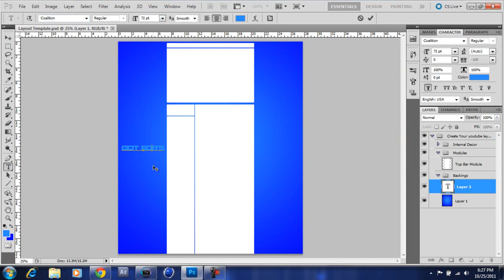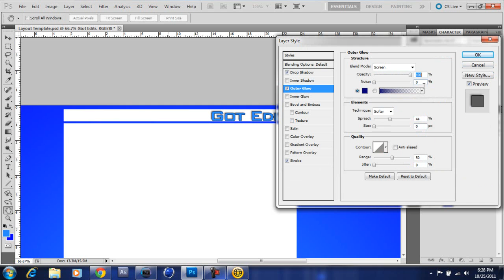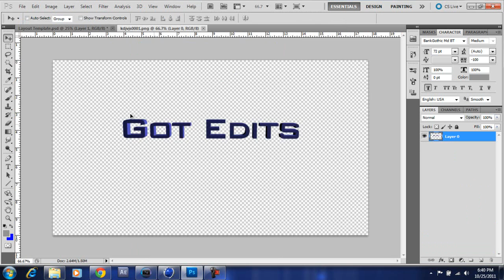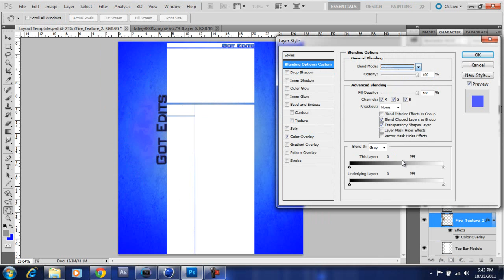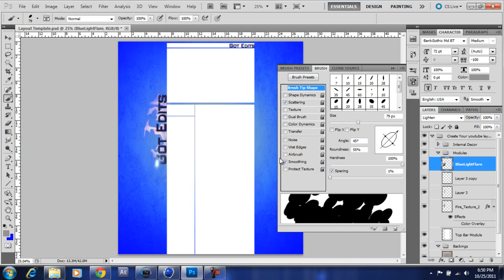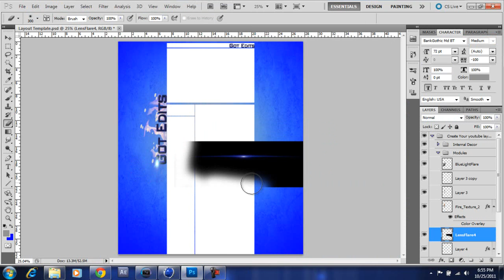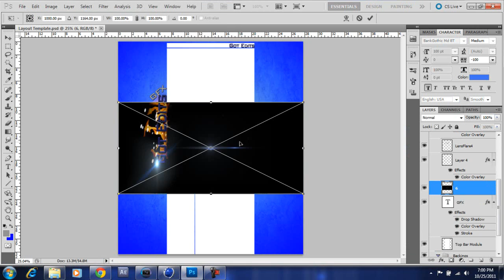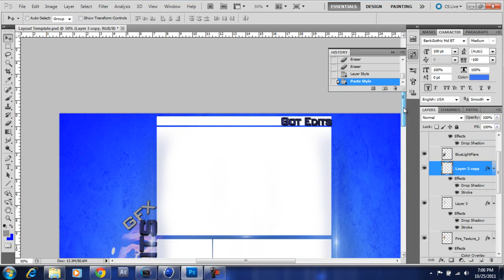Got Edits Youtube Background| Speed Art #1